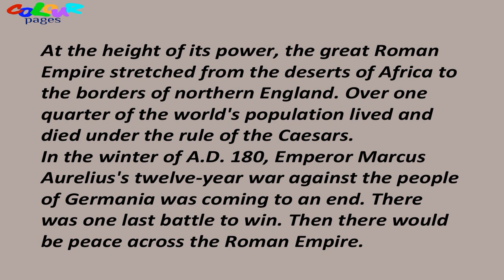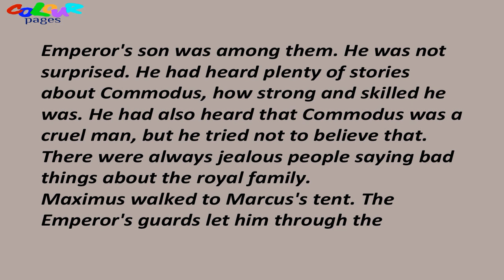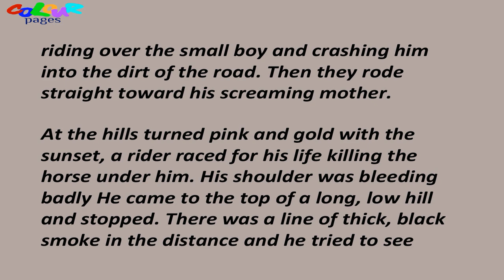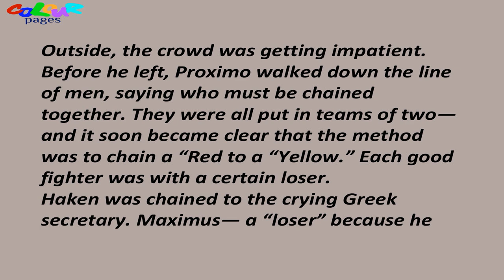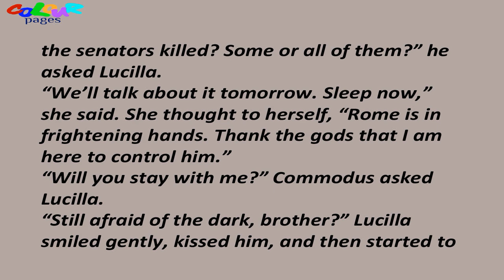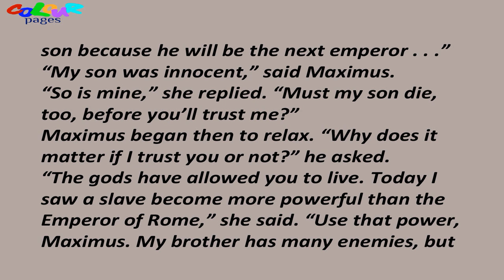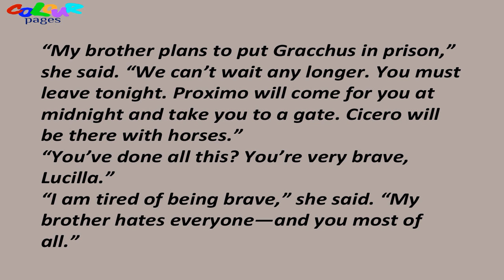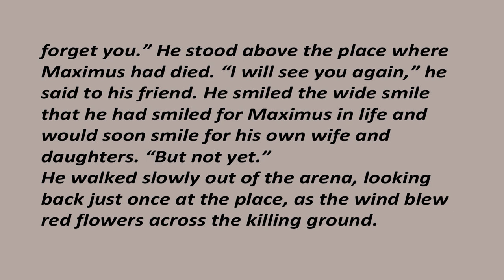Learn English Through Story~Level 3~Gladiator~English story for learning english with subtitles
Audiobook in english with subtitles. Level 3. This interesting story in English will help you in learning English.